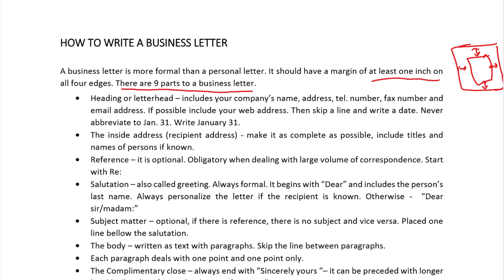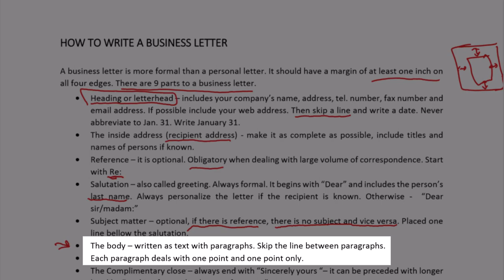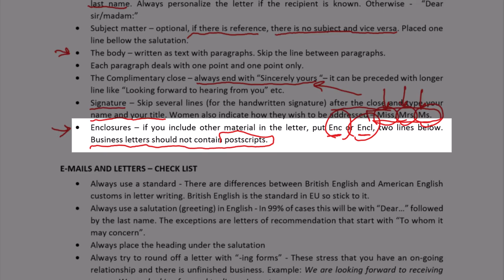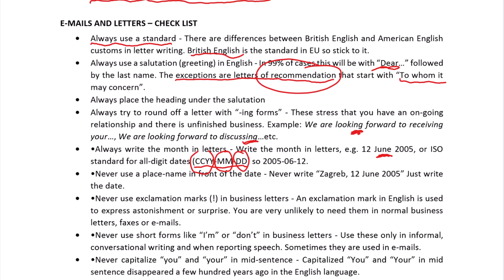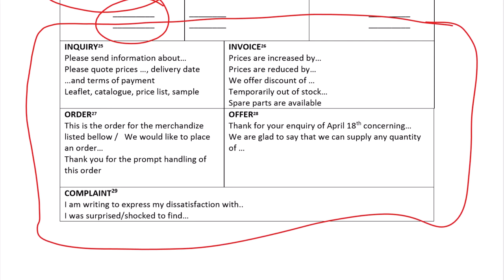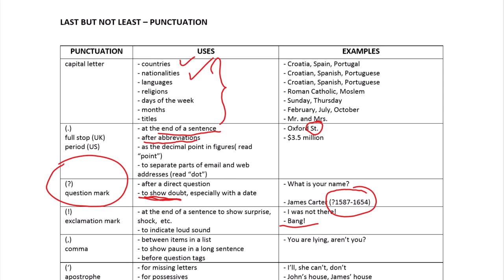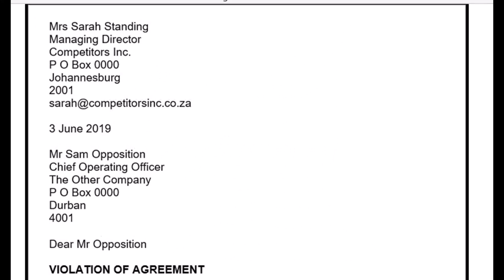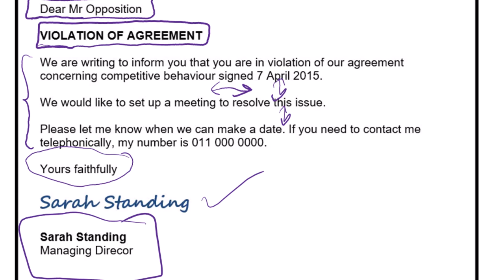How to Write A Business Letter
In this Video, steps for writing a good business letter are explained.